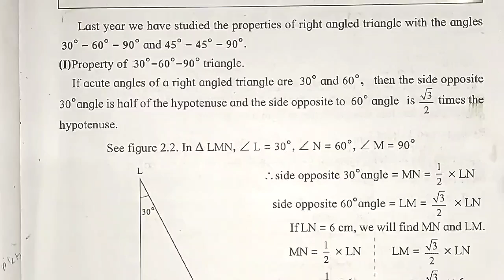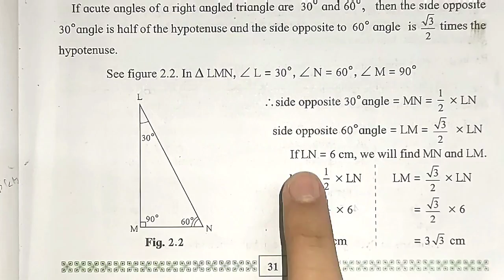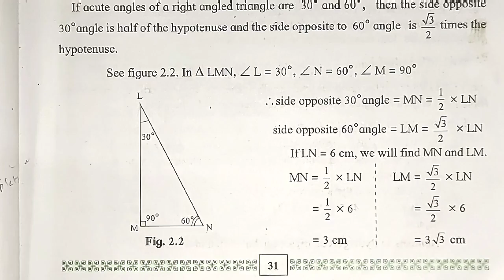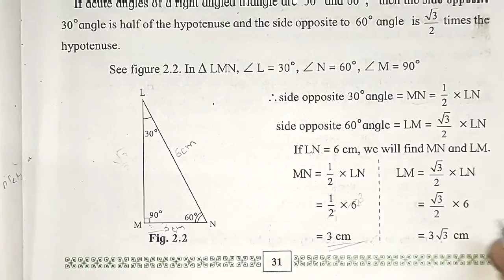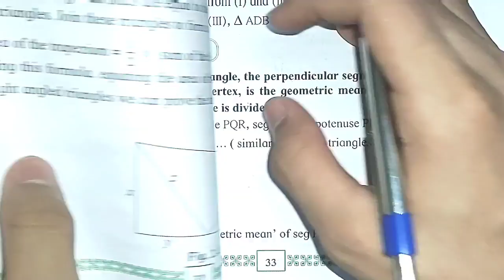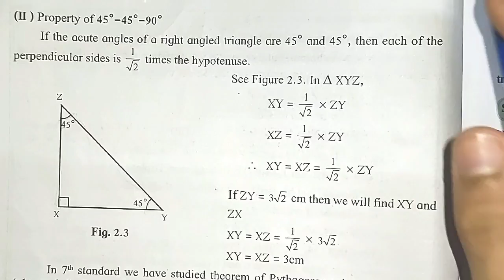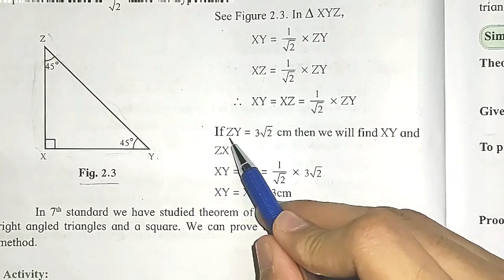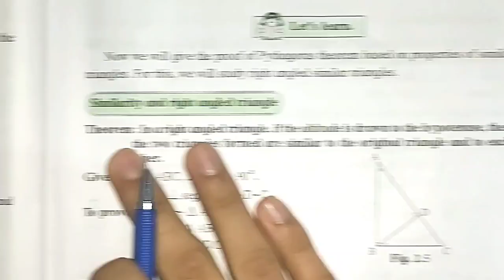10th std GEOMETRY. 2. Pythagoras Theorem. 30°- 60°-90° Theorem and 45°-45°-90° Theorem.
Hello Guys..
This is Shalini Hublikar Channel here.
In this lecture we have taught you about the 30°-60°-90° theorem as well as 45°-45°-90° Theorem.

If you have doubts comment in comment section..
Any suggestions Comment in comment section..